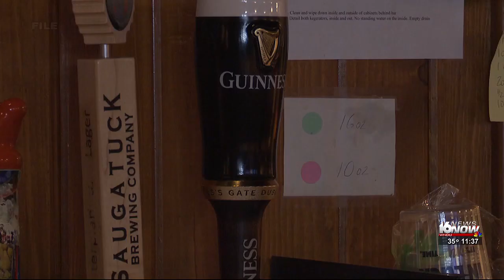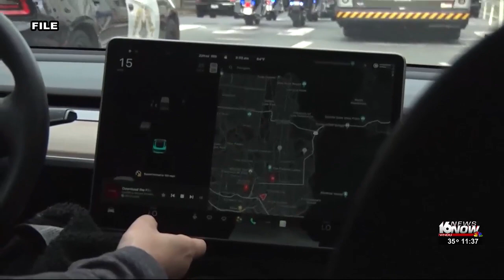Road safety reminders during holiday travel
In 2022 in Indiana alone, there were seven deadly crashes ending in ten fatalities on Thanksgiving.